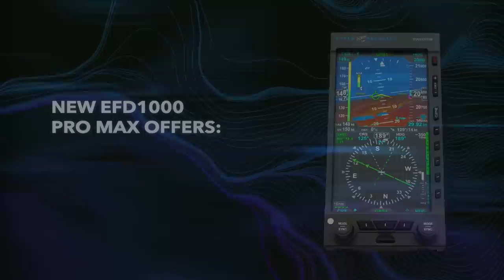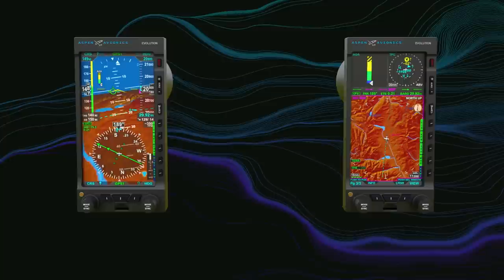Oshkosh 2022 Morning Brief-Day 2: Tom Poberezny, Comp Air 6.2, Aspen, and MORE!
07.26.22 Episode Powered by Gogo!!!

Join us for the Oshkosh 2022 Daily Morning Brief, live from Wittman Regional Airport! We'll have some current news, a little weather report, live interviews, a look ahead, and the day's events to come! The 2022 Oshkosh Morning Brief is powered by Gogo... who is building aviation’s most comprehensive 5G data system.

Day TWO of our annual AirVenture journey starts with the Oshkosh Morning Brief having to discuss some bad news... the loss of former EAA President Tom Poberezny on the opening day. Tom was initially elected president of EAA back in 1989, taking on additional duties as EAA’s Chairman of the Board in February 2009, then retired as chairman of EAA and EAA AirVenture in August 2011 and took on the role of chairman emeritus. To say the least... we will miss him. And yes, we have an airshow coming up this afternoon... primarily celebrating Innovations Day/Air Education and Training Command Day.

The second day of Oshkosh is rife with major news announcements and this year is no exception... Aspen updates us on their plans as a company as well as some product upgrades. TL Sport Aircraft is evolving, the Sun ‘n Fun Aerospace Expo has some big announcements--some of which involve us in a big way, and we have some great news from the Bob Hoover Legacy Foundation. be sure to check in with us later for today’s Airborne Unlimited Episode and we’ll tell you all about it.